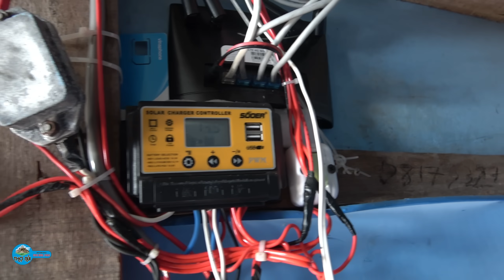THƯỞNG THỨC HẢI SẢN TÔM HÙM XANH, CÁ MÚ, CÁ DÒ - CHUYẾN ĐI BIỂN -T1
Bên chúng e hiện đang cung cấp các dược liệu quý từ rừng như : Thần Dược xáo tam phân, tắc kè đá, cốt toái bổ, sâm xuyên đá, sâm phá thạch, dây huyết đằng, cỏ máu, trà dung, chè dung, cây mật nhân, mật ong rừng.
ace cô chú có nhu liện hệ chúng e Sdt/Zalo : 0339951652.
STK : Ngân Hàng Agribank. 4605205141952. Nguyễn Đình Khoan
© Bản quyền thuộc về THỢ NÚI
© Copyright by THO NUI DO NOT REUP